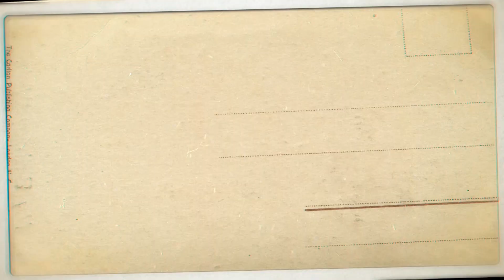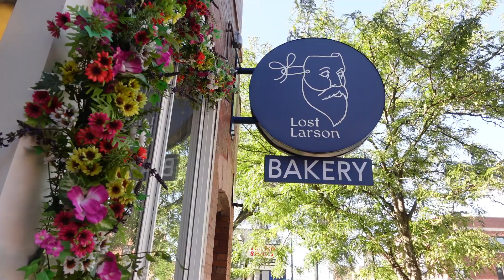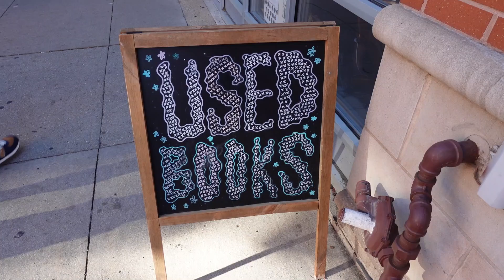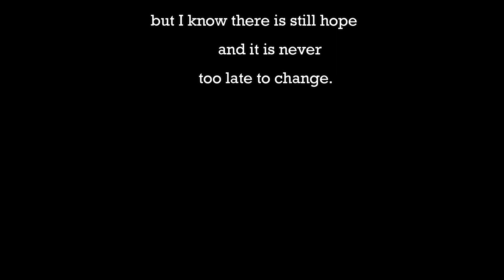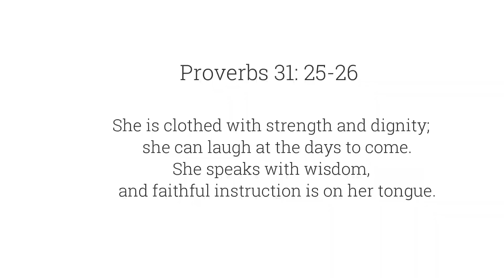WEEKLY VLOG | COOLEST CITY IN AMERICA plus the COOLEST HUSBAND | NAGULAT AKO SA GIFT NYA!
WEEKLY VLOG
Exploring Andersonville, Zara Haul, Gino's unexpected gift.
1316